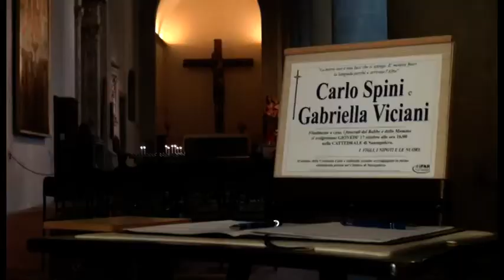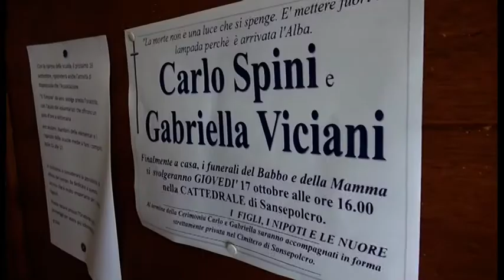Tragedia aerea in Etiopia, l'ultimo saluto a Sansepolcro a Carlo e Gabriella